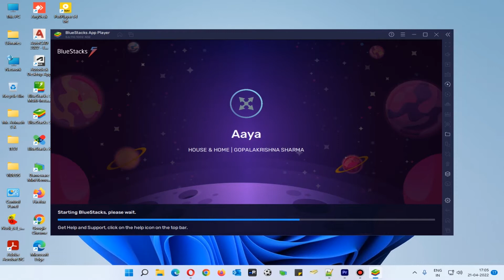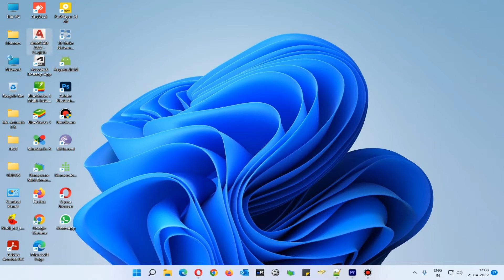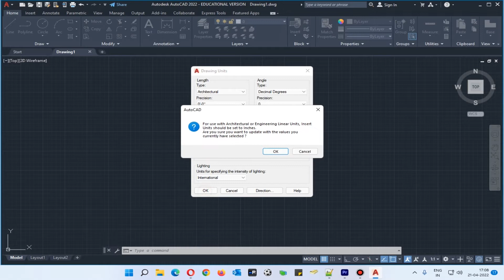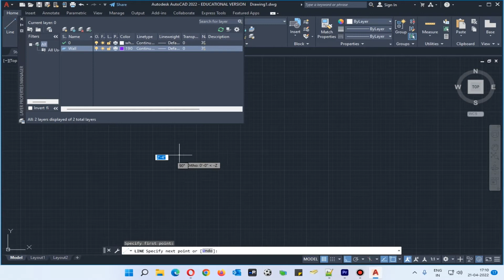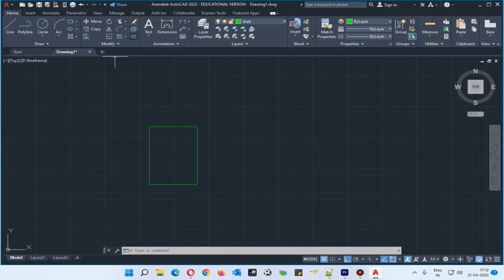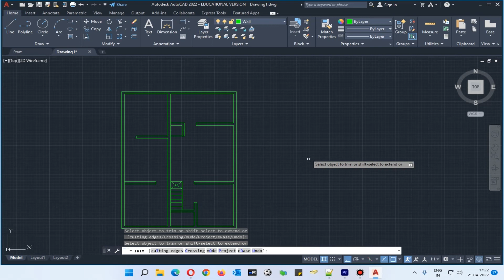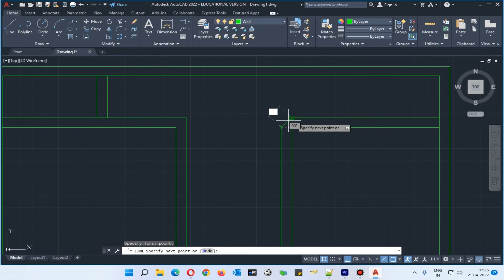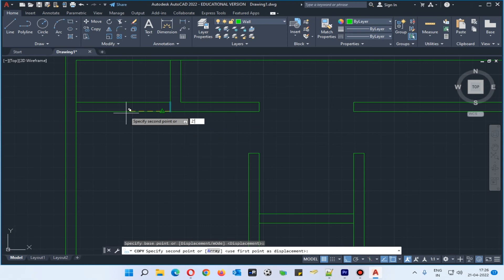AutoCAD Basics in Kannada PART 01 |ವಾಸ್ತು ಪ್ರಕಾರ ಆಟೋಕ್ಯಾಡ್ ಕಲಿಯಿರಿ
Hello friends, Welcome to "5run media" , I created this channel on 14th April 2022, I Will make All Kind Of Videos Witch I Know Very Well, Please SUBSCRIBE to MY CHANNEL(5run media), Thanks For Your Support .

autocad | autocad 2d tutorial for beginners | autocad vastu plan | autocad tutorial for civil engineers |autocad 2d|autocad in kannada|autocad for mechanical engineering|autocad as per vastu|autocad as per vastu in kannada